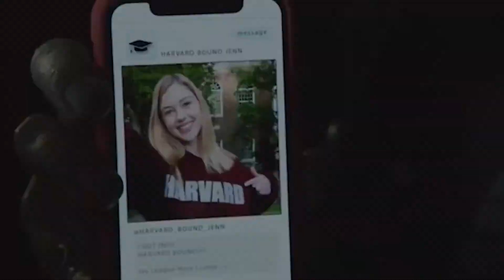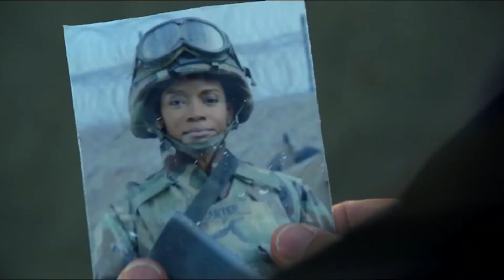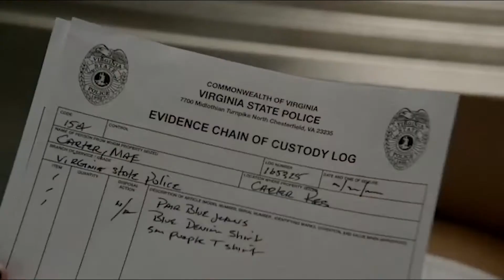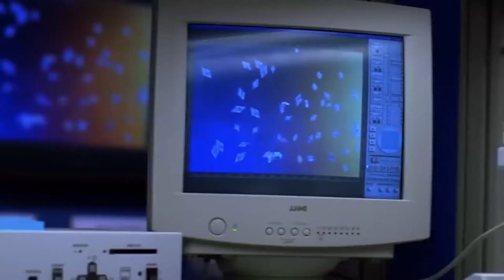NCIS Hidden SECRETS Most Fans Totally MISSED!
Pam Dawber, performed by Pauley Perrette, is the character we're talking about. Pam Dawber would not return for the entire 19th season of NCIS. Pam declared in the first episode that she would go on a trip and keep a low profile. Here's a video you should watch to learn more about this development, NCIS fans left heartbroken as a huge star character makes a surprise exit.